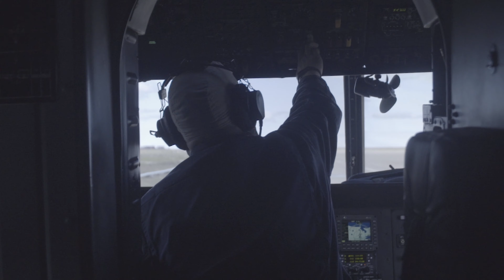Новосибирские острова 2017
Документальные материалы Эффекта Мамонта